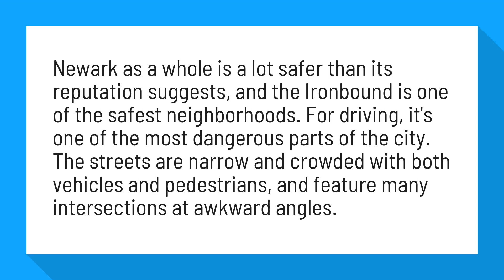Is North Ironbound Newark safe?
How safe is the iron bound district in Newark, NJ? - Quora

Newark as a whole is a lot safer than its reputation suggests, and the Ironbound is one of the safest neighborhoods. For driving, it's one of the most dangerous parts of the city. The streets are narrow and crowded with both vehicles and pedestrians, and feature many intersections at awkward angles.